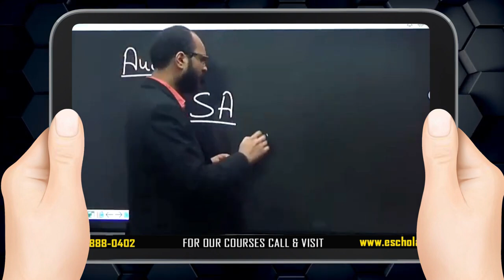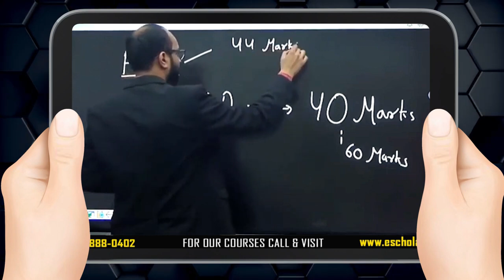1 Topic = 40+ Marks CA Inter Auditing Sep 2024 | CA Inter Auditing Important Topics | ICAI Exams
1 Topic = 40+ Marks CA Inter Auditing Sep 2024 | CA Inter Auditing Important Topics | ICAI Exams

In this video, we will discuss how to score 40+ marks in CA Inter Auditing Exam. we have discussed CA Inter Auditing important chapters for students. The video has been recorded by Chandan Poddar sir for CA Inter Grooming Education.

Topics Covered
50+ Marks Confirmed CA Inter Auditing Sep 2024,
How To Score Good Marks in CA Inter Auditing,
How To Get Exemption in CA Inter Auditing Exam,
Chandan Poddar,
ICAI,